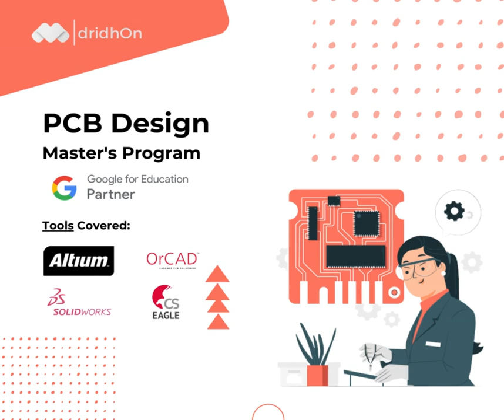PCB Design Training in Bangalore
PCB is interlinked with the Embedded systems, InternetOfThings , and Electronics hardware design! Up-skill your Career in the PCB Courses.

💻Live Online Training - Delivered

To talk to our Career Adviser, Call Us or WhatsApp Now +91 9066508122